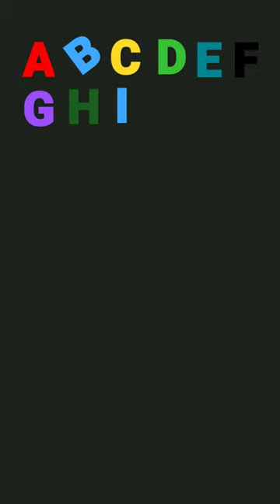alphabet lore Song bob zoom inglish A-Z